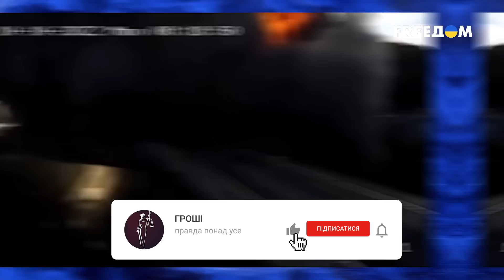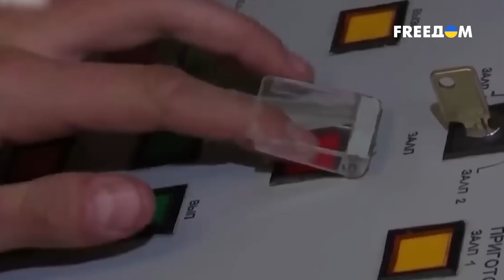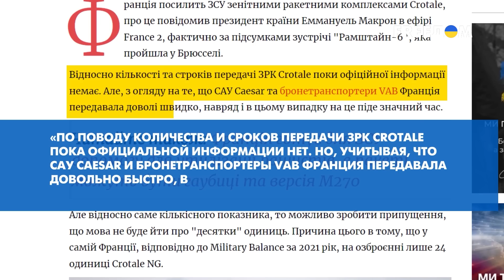🚀Французская "Гремучая змея" на страже украинского неба: поставки Crotale NG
Украинское небо, к сожалению, все еще не закрыто. Ситуация усугубилась поставками россии дронов-камикадзе "Shahed-136". Они не сложные цели, но их просто много. Франция планирует передать Украине эффективные системы против подобного рода противника. Crotale NG, или "Гремучая змея" - мобильная система малого радиуса действия. Про новые ЗРК Crotale, которые нам Франция передает – что это за система, как работает, насколько усилит защиту Украины - в сюжете.